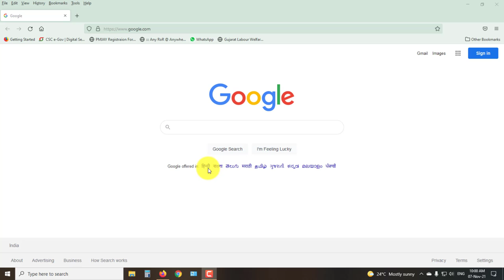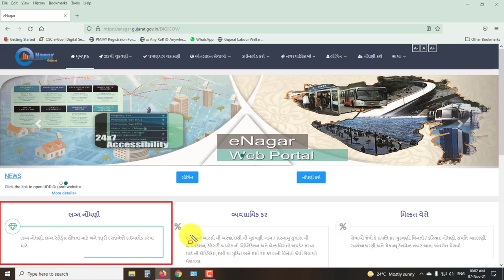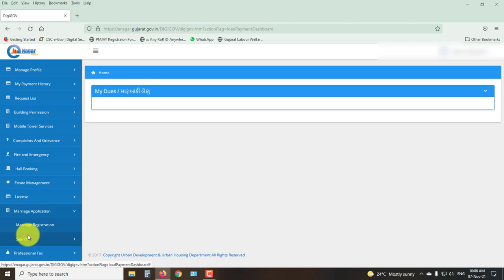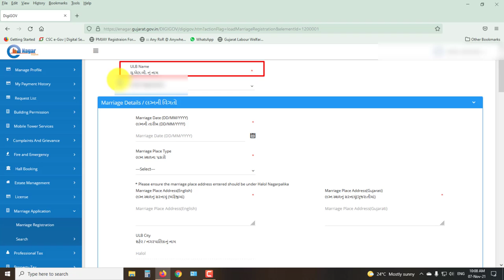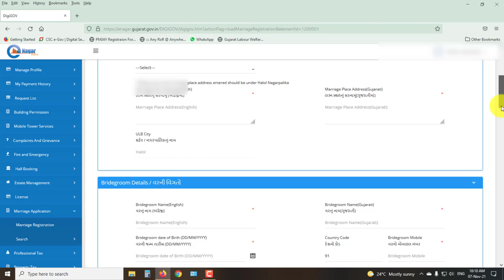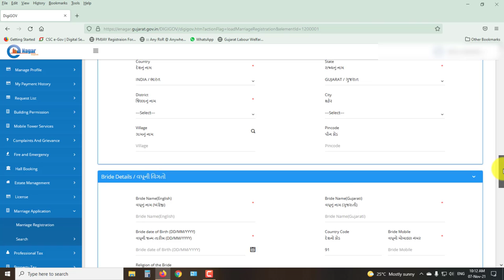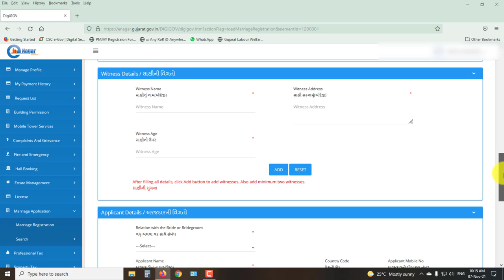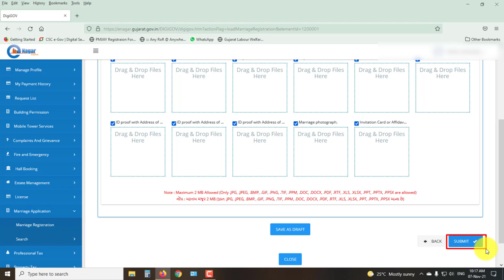Marriage Registration Online Process | How to Get Marriage Certificate Online |લગ્ન નોંધણી પ્રક્રિયા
મિત્રો આ વિડયોમાં ઓનલાઇન લગ્ન નોંધણી પ્રોસેસ ની માહિતી આપવામાં આવેલ છે